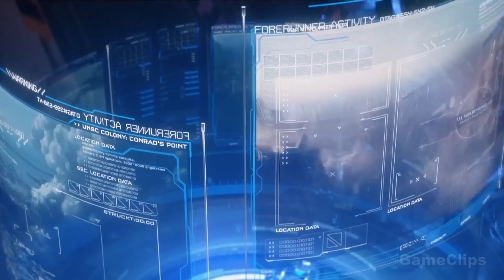How Spartans Are Created Scene | Halo 4K ULTRA HD